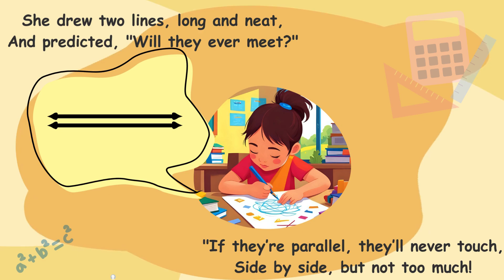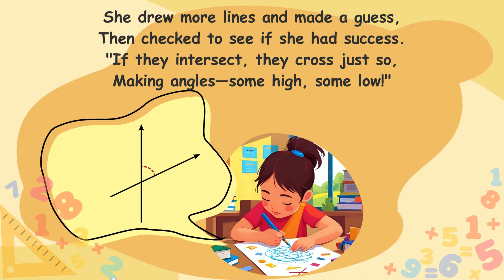Maria and Her Math Class I English 3 I Week 4 I Revised K12 Curriculum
Maria and Her Math Class is a poem that highlights how Maria’s own hard work and determination help her succeed in math. It inspires learners to work diligently and believe in their efforts to achieve their goals.